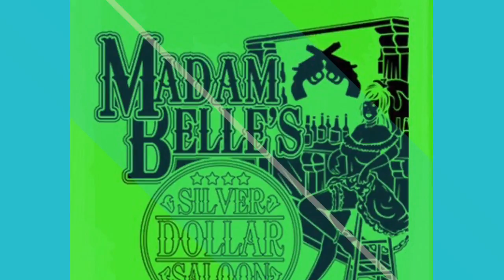Screen Printing San Diego / Every town’s Hometown Printer